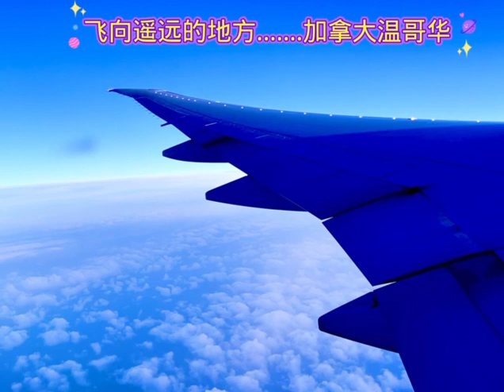2023 12 18 忆故乡上海 录像制作 陈财发 加拿大华人联合会 C C S T